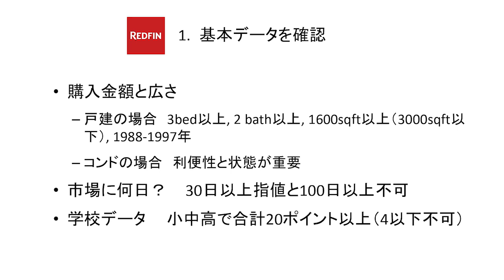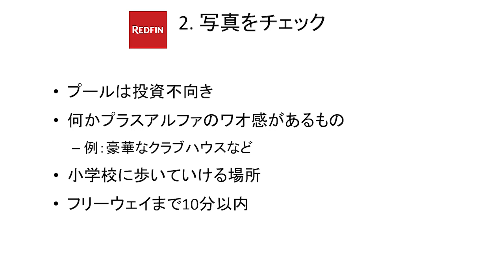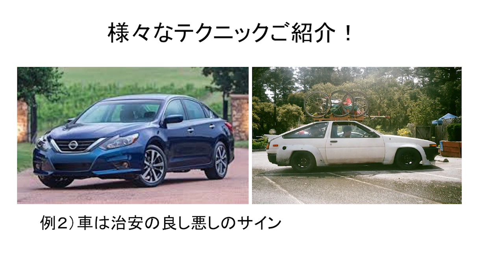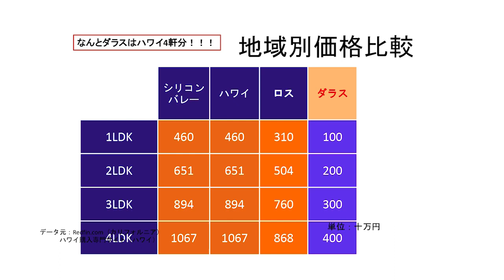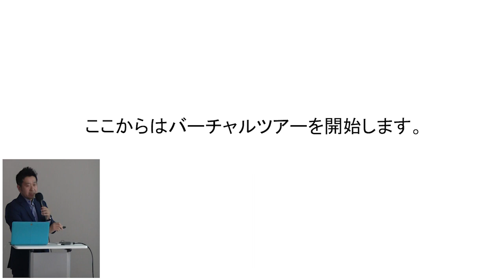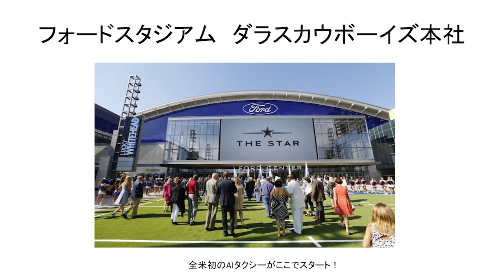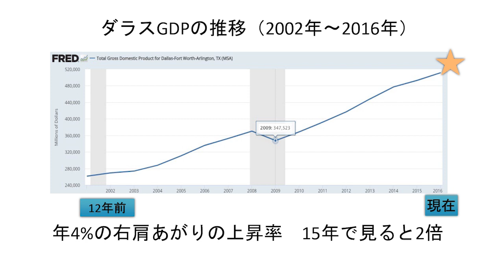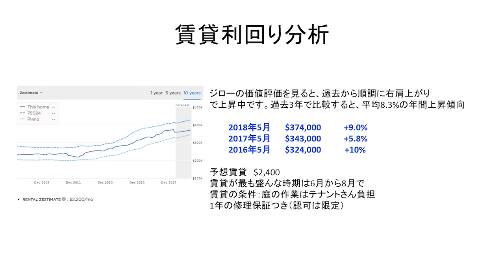【テキサス不動産投資へようこそ】vol.4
2019年4月1日に国際不動産エージェントで開催いたしました
セミナー【テキサス不動産投資へようこそ】の動画 vol.4 です！

Facebook からは世界の不動産情報をライブ配信しております！